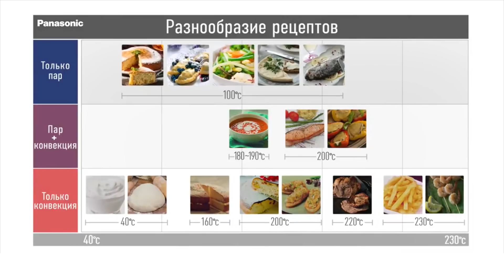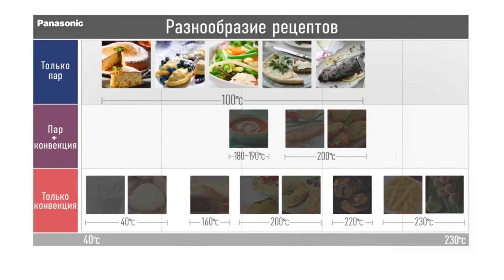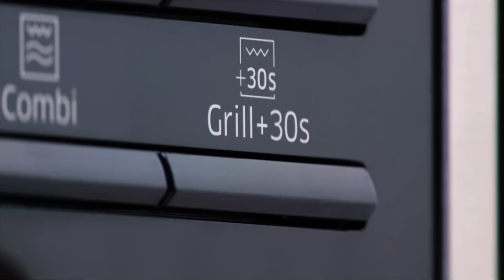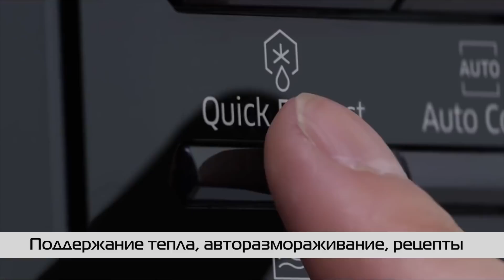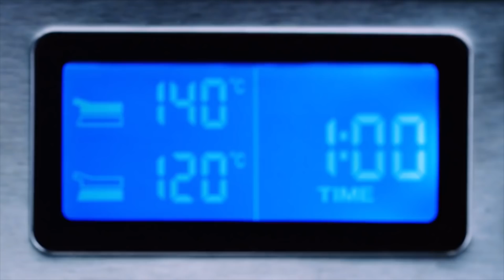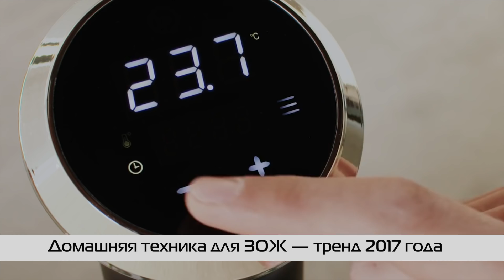Техника для здорового питания: ТОП-5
Обзор лучших новинок для приготовления здоровой еды. Все они появились в продаже в России в 2017 году и будут актуальны в 2018.

Модели-победители:

Panasonic NU-SC101
Electrolux ESB2900
Samsung MG23K3575AS
Hotpoint SV GHX0 VS GHB0
De’Longhi CGH1030D